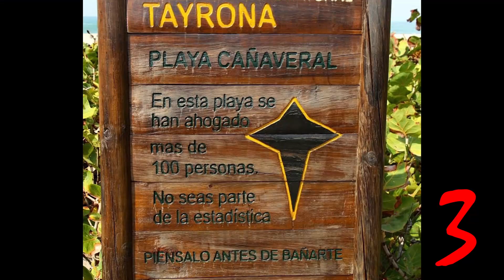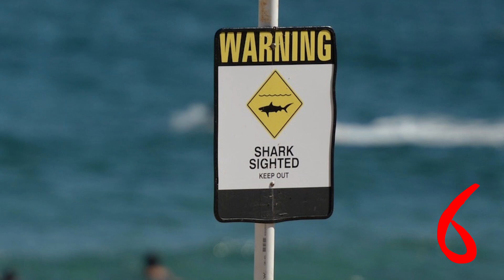Las playas más PELIGROSAS del mundo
De seguro cuando te hablan de vacaciones, lo primero en lo que pensás en la playa.  Y es que definitivamente, las playas son los lugares más agradables que puedan existir. O no?

Hola amigos, bienvenidos a datos Express.

Hoy te contaré de las playas más peligrosas del mundo